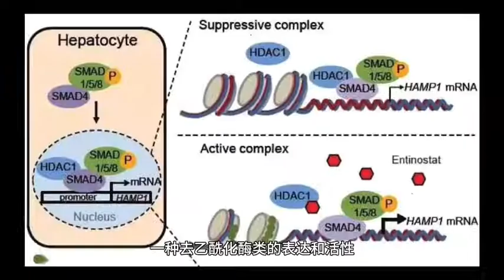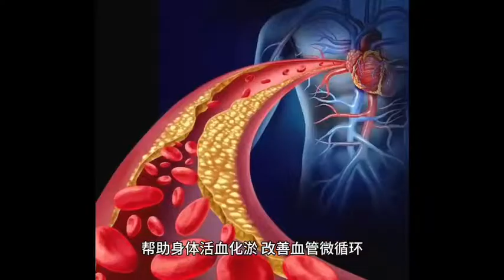客服Q&A:心腦血管保健太重要#美商凱麗#制度創新210#制度創新210#創業#斜槓#消費賺現金#跨境店商#美國醫師用藥指南PDR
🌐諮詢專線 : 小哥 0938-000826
                           (別忘了先圖貼提醒喔)
🍒逆齡 健康 營養諮詢🍒招募經銷商🍒
💥千載難逢的機遇💥
💥後疫時代，新趨勢，新產品，新模式，新機遇❗️
🌐絕佳跨境電商凱麗[強]非常值得認真瞭解❗️
🌐美商凱麗🙏誠信務實👍實力強大🛫時機絕佳💰制度創新💥耀入世博🎀榮登藥典🎁安全高效🎈氫元保健(PQQ氫氣片)🥇獨家專利💪自主研產❗️
🔺FDA合法在美國出售
🔺verified非轉基因認證：自然加工而成非基因培育
🔺IHSA:符合國際氫標準協會的氫標準
🔺made-in USA:美國生產製造
🔺c-GMP:符合美國FDA cGMP法規藥廠製程認證單位
🔺清真認證 :是由更有符合伊斯蘭教對食物嚴格規範合法性的 HALAH認證。不含酒精、豬製品、動物大體的成分為全球1/4伊斯蘭教回教徒可使用的認證。
🔺vegan嚴格素食認真：不含蛋奶不能有任何動物原料。
🔺Imformed-Choice和 Imformed-Sport有這2個標誌的膳食補充品絕對不含無興奮劑及違禁物質純淨補充品
這是由 英國百年認證機構LGC 所發佈的。LGC本身是第一家與 國際奧委會 合作的檢測機構。這真的是最高等級的安全保障
🔴SUMMIT：第三方實驗室檢驗 4E公司NMN原料純度大於99.9%達到行業頂級標準！
🔴凱麗眾多產品列入美國醫師藥用指南內這代表產品一定要有效。
美國醫生用藥指南PDR =保證+有效+人體吸收~
🔴凱麗致力於推動全球個人和家庭的健康與幸福。並倡導*長期主義平衡共生*的品牌價值觀創立抗衰老始於細胞健康的品牌理念，專注在細胞級抗衰老產品的研發與實踐。
🔴產品落實在清調補抗的機制上！
清：PQQ氫氣片：細胞排毒
調：藻藍益生菌：腸態年輕
補：腦力健：健腦抗衰老
抗：NMN紫檀芪、提供細胞能量，激活7條長壽基因
全方位的幫助全球人類健康
🔴SUMMIT檢驗證書
🔴凱麗產品列入PDR的證明！醫師藥用指南！
可以到PDR的網站去查詢🔍
🔴要進入PDR必須要
❶產品必須真正有效
❷必須用製藥級標準來製造
❸營養素必須在45分鐘內被人體吸收